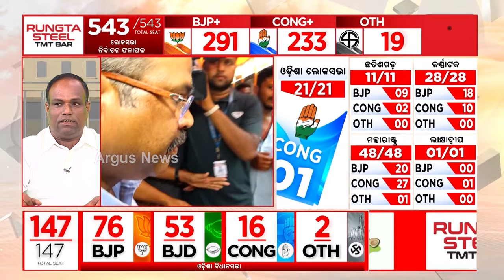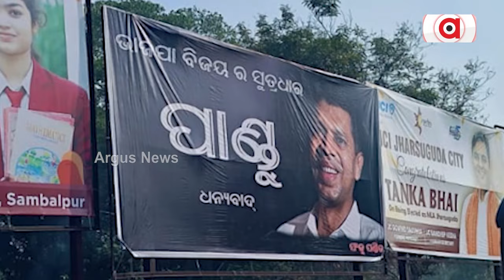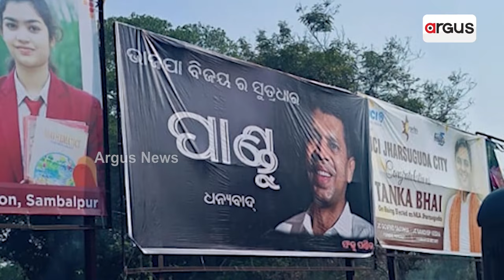ବିଜେଡିର ପରାଜୟ ପରେ ଏବେ ପାଣ୍ଡିଆନଙ୍କ ଉପରେ ଖଡ଼ଗହସ୍ତ ଦଳୀୟ ନେତା || Pandian Go Back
ବିଜେଡିର ପରାଜୟ ପରେ ଏବେ ପାଣ୍ଡିଆନଙ୍କ ଉପରେ ଖଡ଼ଗହସ୍ତ ଦଳୀୟ ନେତା । ବିଜୁ ଜନତା ଦଳରେ ପାଣ୍ଡିଆନଙ୍କୁ ଘନ ଘନ ଆକ୍ରମଣ । ଭୈରବଙ୍କୁ ଦଳରୁ ତଡ଼ିବାକୁ ବିଜେଡି ନେତାଙ୍କ ଖୁଲମଖୁଲ୍ଲା ଦାବି । PANDIANGOBACK ସୋସିଆଲ୍ ମିଡିଆରେ ଟ୍ରେଣ୍ଡ କରାଉଛନ୍ତି ବିଜେଡି ନେତା ।